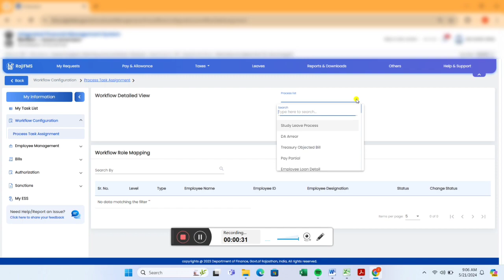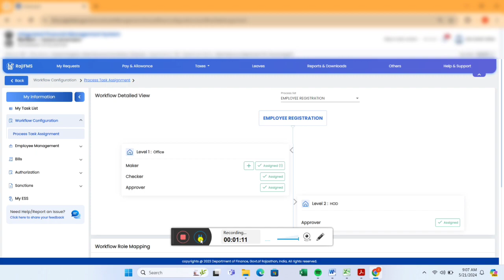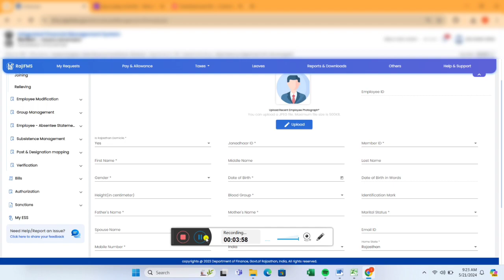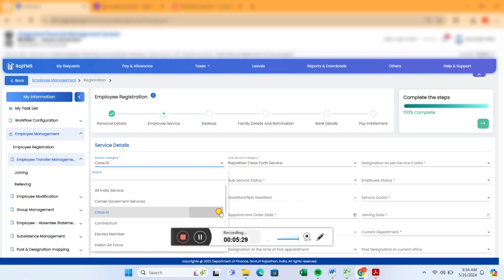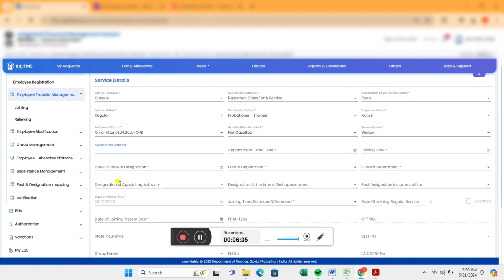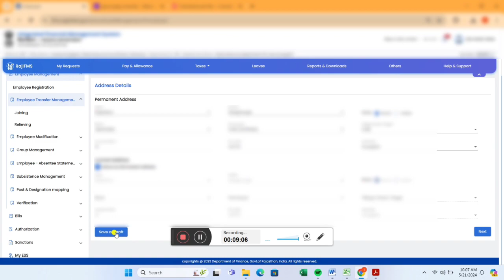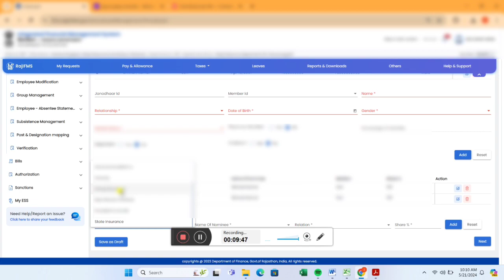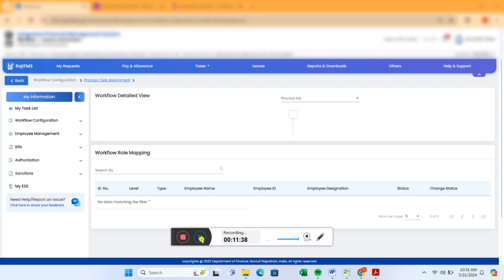Employee New Registration | how to generate new ID on Ifms कार्मिक की नवीन ID कैसे बनाएं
1. how to made new employee ID
2. how to register new employee
3. how to registration new employee in ifms 3.0
4. how to registration new employee on ifms 3.0
5. new employee registration in ifms
6. new employee registration on ifms 3.0
7. SI number fetch in ifms 3.0
8. GPF number fetch in ifms 3.0
9. सरकारी कर्मचारी की नयी id कैसे बनाए
10. आईएफएमएस में सरकारी कर्मचारी की नयी आईडी कैसे बनाए